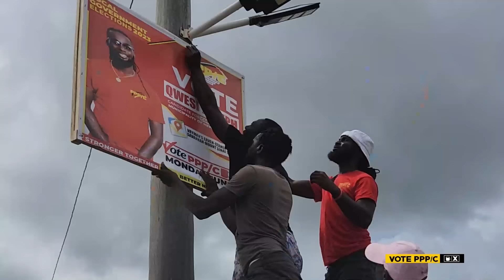AD: Vote PPP/C at LGE - the ONLY party with a track record of delivering on its promises.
LGE 2023 || Greatness is not determined by the number of promises you make but by the promises that you keep.
On Monday 12th June 2023, go out and support the PPP/C: the ONLY party with a track record of delivering on its promises and the ONLY party with a plan to transform your communities and your lives.